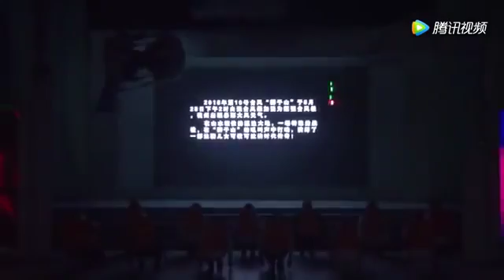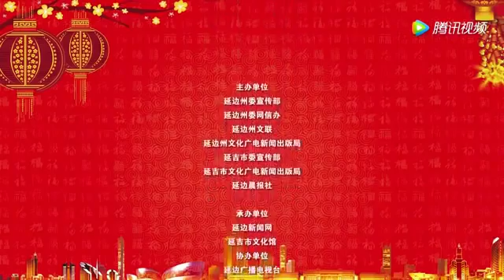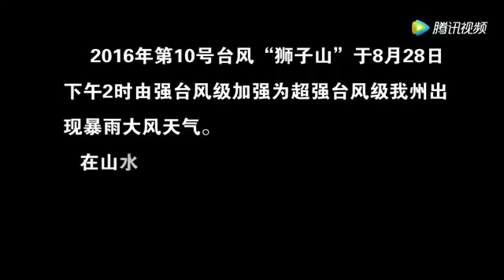2017 정유년 연변인터넷 춘절 문예야회 2017年丁酉年 延边网络春节晚会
설명.

설명. 2017년 연변TV 음력설문예야회 “아리랑 메아리” 설명. 설명. 설명. 설명. 설명.

설명.